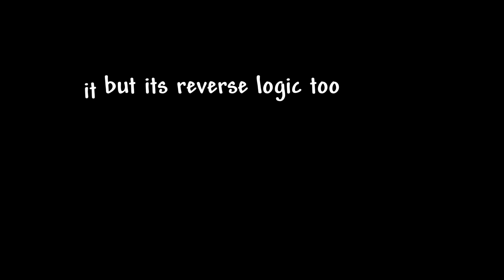Terraria Logic: Star Wrath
it has reverse logic